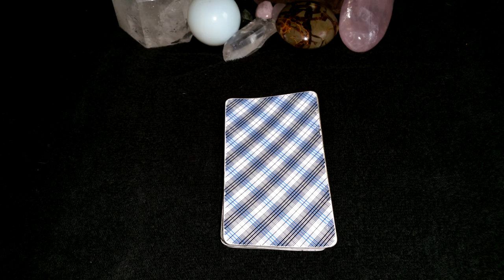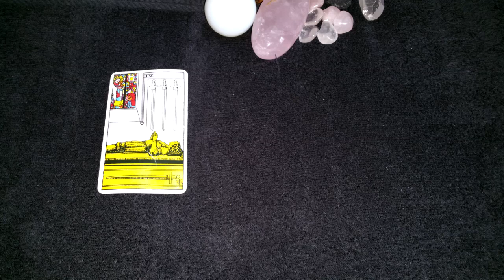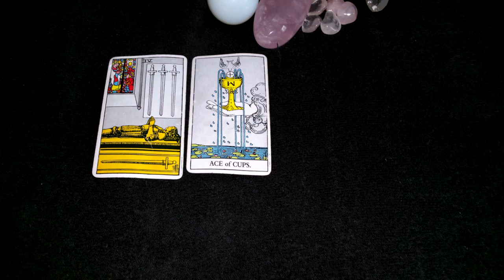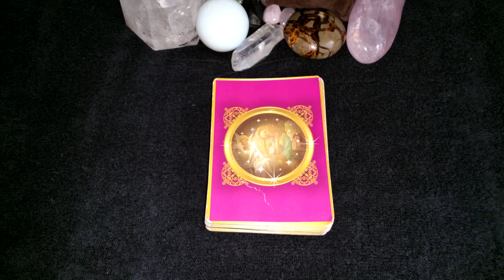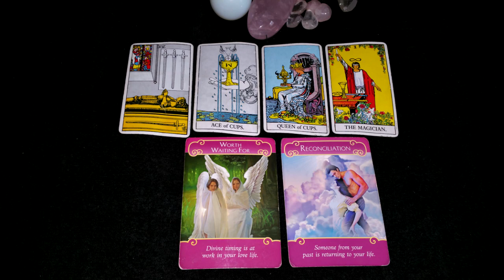Pisces June 5th - 11th 2017 "IF IT'S TRUE LOVE, YOU'LL KNOW" Tarot Reading